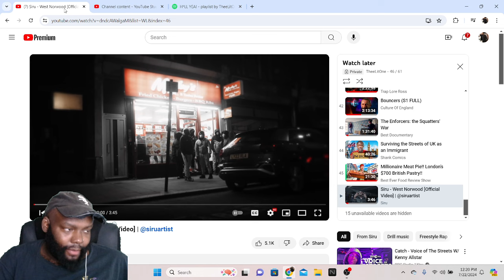CHICAGO DUDES REACTION TO Siru - West Norwood [Official Video]